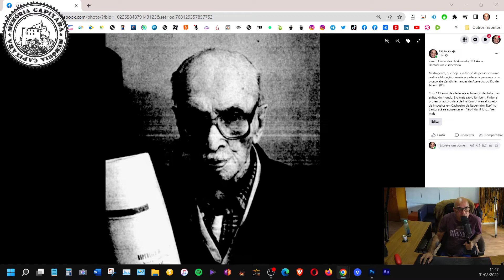Zanith Fernandes de Azevedo (Dentista Capixaba)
Zanith Fernandes de Azevedo, 111 Anos.
Dentaduras e sabedoria

Muita gente, que hoje sua frio só de pensar em uma realiza obturação, deveria agradecer a pessoas como o capixaba Zanith Fernandes de Azevedo, do Rio de Janeiro (RS).

Com 111 anos de idade, ele é, talvez, o dentista mais antigo do mundo. E o mais sábio também. Pintor e professor auto-didata de História Universal, coletor de impostos em Cachoeiro de Itapemirim, Espírito Santo, até se aposentar em 1964, danit lutou contra o caminho fácil, contra o Brasil dos desdentado seus: para ele, alugar de dente era na boca. Boticão, só em último caso.

A profissão, que exerceu no Rio, em Friburgo e no Espírito Santo, veio com o diploma na primeira turma da Faculdade Nacional, hoje Universidade Federal do Rio de Janeiro - na Praia Vermelha - no curso de odontologia, desmembrado da Medicina. Isso em 1911. "Não mudou muito. Mudaram os equipamentos", avalia.

Zanith praticamente inaugurou a ortodontia - correção nos dentes e mandíbulas - de forma pouco usual. No começo da carreira, quando trabalhava em Guaçuí, Espírito Santo, recebeu no consultório um compadre aflito por que o filho, de 9 anos, tinha o queixo muito projetado. Valendo-se de um manual americano que pediu para que traduzissem para o francês, Zanith fez um molde dos dentes da criança.

Seguindo o tratamento, inventou de imobilizar o queixo do menino com molde corretor no dente, no alto da cabeça, usando uma tira de câmera de pneu. "Ele ficou 30 dias com aquilo depois se curou. Nunca tinha feito antes, mas deu certo", orgulha-se este ex-cliente do avô do cantor Roberto Carlos em Cachoeiro. Ele tinha uma relojoaria. Sempre levava lá os relógios de casa ", diz.

Zanith não era da política. Conhecia tudo, mas não praticava. Ouvia o silêncio. Suas dentaduras de vulcanite (material alemão semelhante a uma borracha moldável, muito dura), nunca foram moeda de voto. "Isso jamais", reclama. Atendeu a pouco os políticos, embora família tivesse vários nomes no governo.

Restou um na memória: "tinha um senador, ou Atílio Vivácqua a, que me recomendou para coletor", Vivacqua, que era casado com uma parente de Zanith, mais tarde atuaria a favor da construção de Brasília. "Nunca fui lá, achei que Juscelino Estava doido. Hoje acho que foi uma boa ideia. Ele levou a vida e a civilização ao interior do Brasil", declara.

O Memória Capixaba é um repositório iconográfico e um grupo formado por historiadores, geógrafos, pesquisadores, acadêmicos e amantes do Espírito Santo, suas cidades, suas histórias e sua gente.
Destina-se ao resgate de documentos, fotografias e filmes, a fim de que se possa elucidar dúvidas acerca de seus personagens, anônimos ou não, e de fatos importantes e do cotidiano dos capixabas.
Esse resgate nos auxilia a fechar as lacunas da colcha histórica, na qual estamos inseridos, de forma que possamos traçar os melhores caminhos para o nosso futuro.
O Memória Capixaba possui um grupo de pesquisas no Facebook e um canal de filmes no YouTube, além de outros canais e plataformas, com documentação histórica do Espírito Santo, organizado por locais, assuntos e personagens.

Pesquisa, restauração, digitalização e transcrição: Fábio Pirajá.